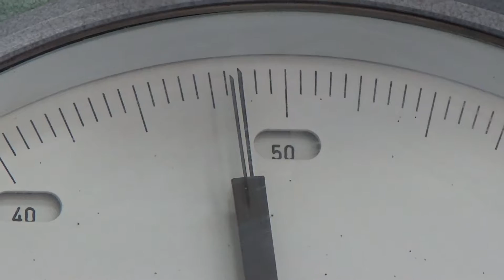Janowicz Dżelili Teaser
Muzyka: Clean Bandit - Dust Clears (Instrumental Mix)
Muzyka wykorzystana tylko i wyłącznie do celów edukacyjnych.